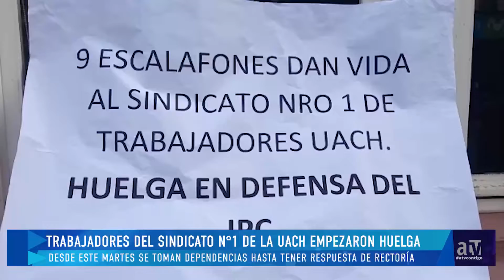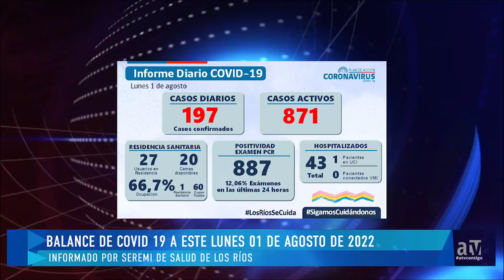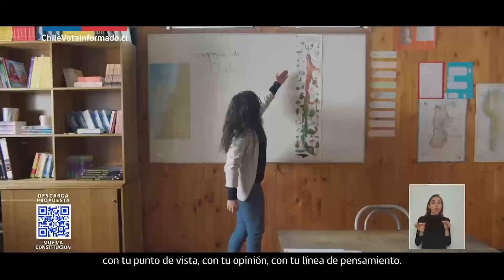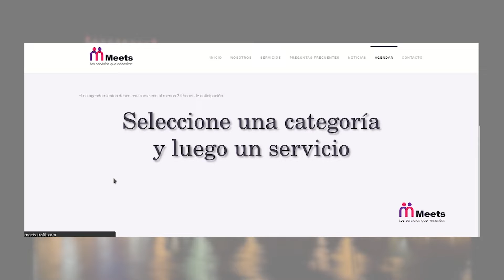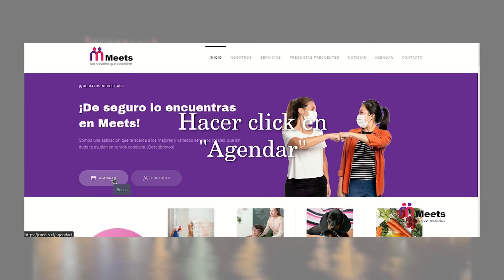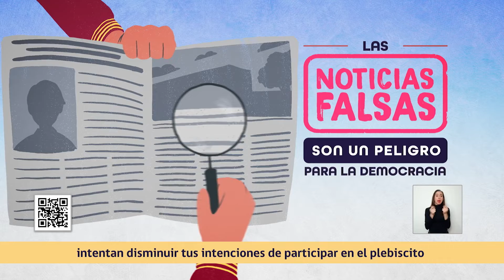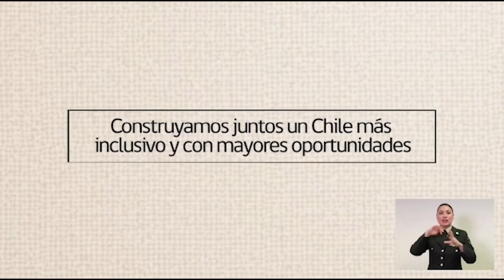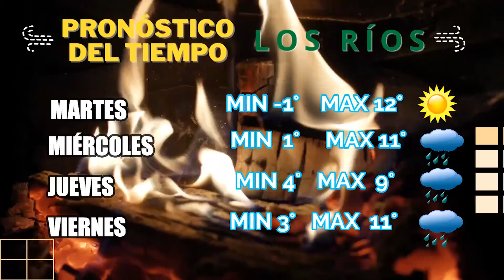ATV NOTICIAS 01 AGOSTO 2022 OK